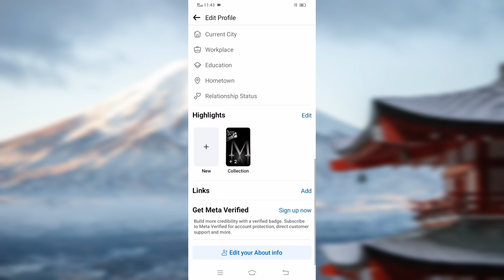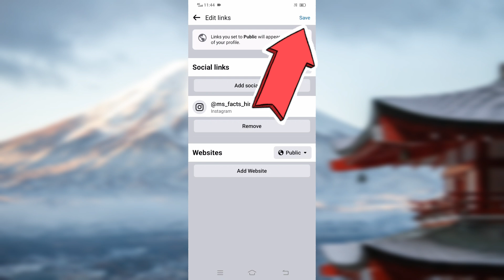facebook me instagram ki id kaise dale || facebook par instagram account kaise add kare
Hello

how to add instagram link to facebook
facebook par instagram id kaise dale
facebook profile me instagram link kaise dale
instagram me facebook account kaise login kare